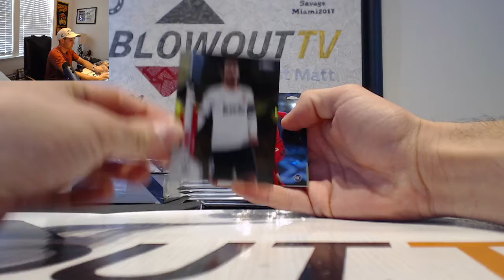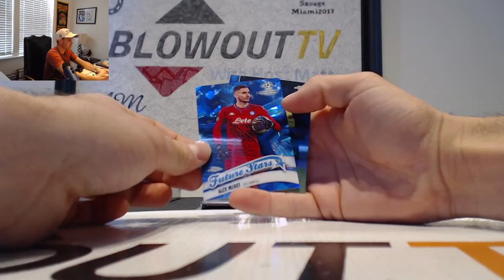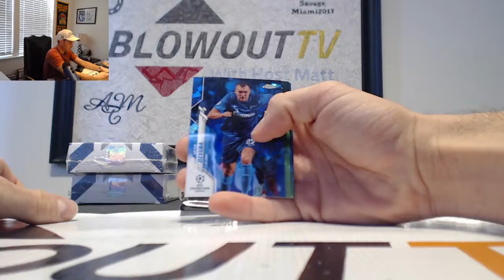Andrew P's 19 20 Topps UEFA Champions League Chrome Sapphire Edition box break February 3rd